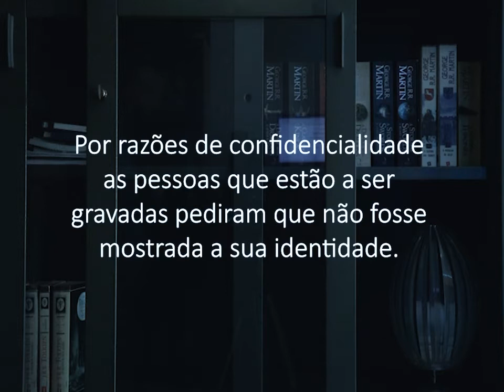Documentário "Back the f*** Up" - O Apagão de Dados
Backup a tudo! Já imaginaste isto?

Os teus dados da cloud: apagados
Aquela edição espetacular: apagada
Aquelas fotos espetaculares: apagadas
Todos os excéis, orçamentos e planos: apagados

Neste documentário fictício viajamos até um futuro próximo onde uma catástrofe informática destrói milhões de vidas.
Um editor de vídeo e um ex-vendedor de discos contam-nos como o mundo se adaptou ao “Apagão” de dados.
Se é exagero? Sem dúvida. Ridiculamente dramático? Também. Mas dá que pensar.

Backup a tudo. Isto não é brincadeira. Ok, é um bocadinho.

Foi este o nosso desafio com o Dia Mundial do Back up.

"A data convida as pessoas a fazerem cópias de segurança, recordando a importância de fazer cópias de segurança aos dados do computador, do telemóvel, do tablet e da máquina fotográfica."